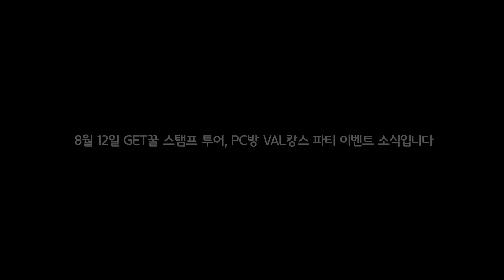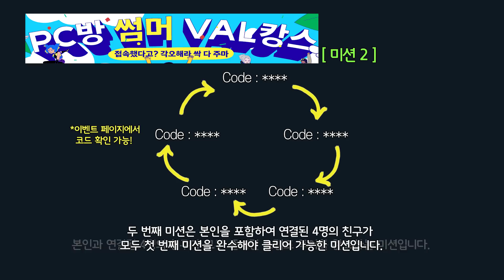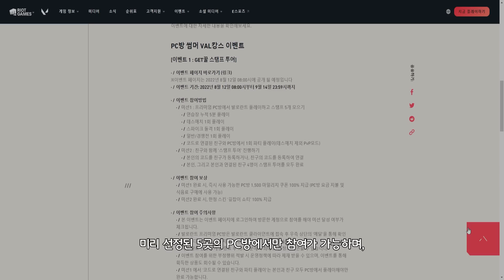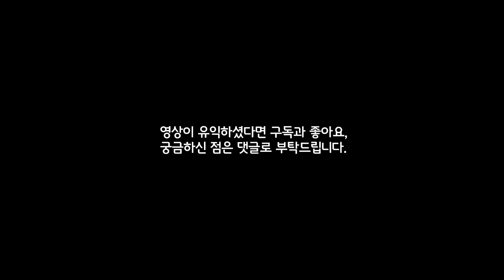발로란트 한여름 축제, 썸머 VAL캉스 파티 이벤트 시작 | 구미호 요괴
발로란트 여름 이벤트 GET꿀 PC방 썸머 VAL캉스 이벤트 소식입니다.

date |
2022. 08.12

time |
0:00 인트로
0:14 VAL캉스 이벤트 소개
0:32 GET꿀 스탬프 투어
1:29 PC방 VAL캉스 오프라인 파티
2:47 이벤트 메리트

music |
메이플스토리 BGM  아쿠아리움
메이플스토리 BGM  플로리나 비치

출처 |